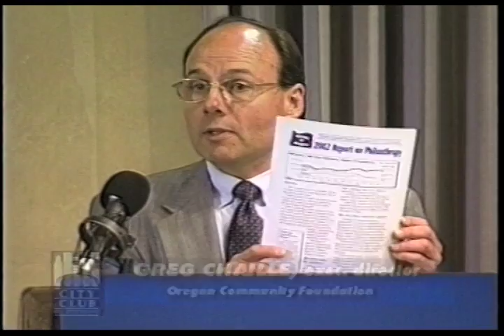Philanthropy Post 9/11: A New Era of Charitable Giving in Oregon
Greg Chaillé, president, Oregon Community Foundation; John Hampton, chair, Oregon Community Foundation Board

"After the devastation of September 11 and with a statewide recession at hand, philanthropy has come to the forefront in protecting and enhancing our quality of life.  Volunteering, civic leadership, and charitable giving all deeply shape our region.  So, are Oregonians doing all they can?
On May 3, the Oregon Community Foundation (OCF) will release its new Charitable Giving in Oregon Report.  This report gives a ten-year overview of charitable giving trends in Oregon, and provides a valuable benchmark by which we may measure our citizens' commitment to charitable giving.  The report also compares us to the rest of the nation and proposes a new ""Charitable Giving Stimulus Package"" to increase philanthropy in Oregon.
John Hampton, chair of the OCF board of directors and Greg Chaillé, OCF's president will present a program guaranteed to reveal just how generous (or stingy) we are."